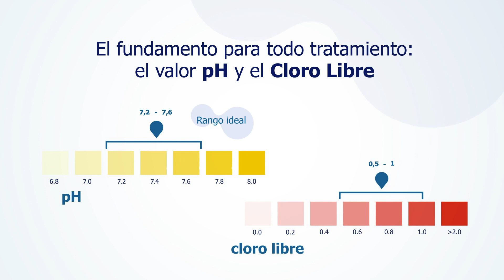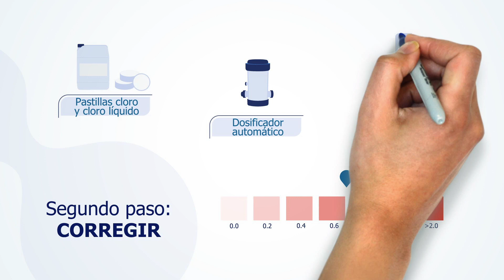Pool Spas Nerja y Fluidra - Tu piscina segura ante Covid-19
Video explicativo de los pasos a seguir para disfrutar de una piscina segura ante el Covid-19.